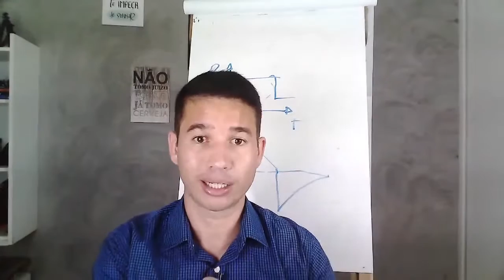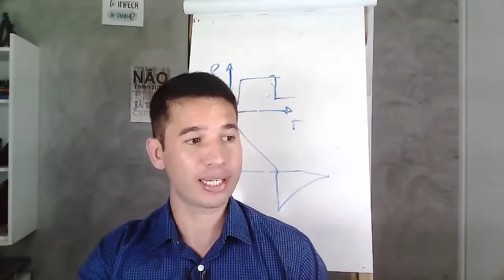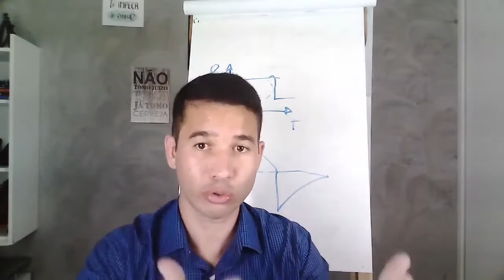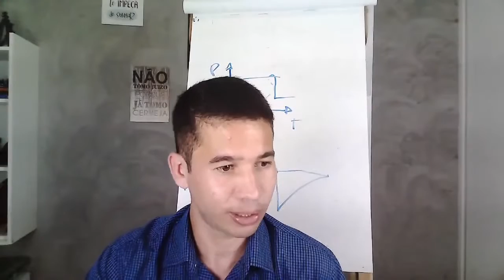Esse é o diferencial do fisioterapeuta com a VNI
A principal indicação da ventilação não invasiva, é insuficiênica respiratória... insuficiência respiratória aguda ou crônica agudizada. Essa é a principal indicação.

Mas você como fisioterapeuta, não usa apenas para insuficiência respiratória e esse é o seu diferencial. Veja no vídeo.